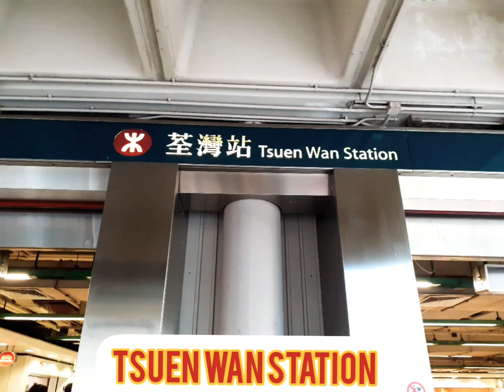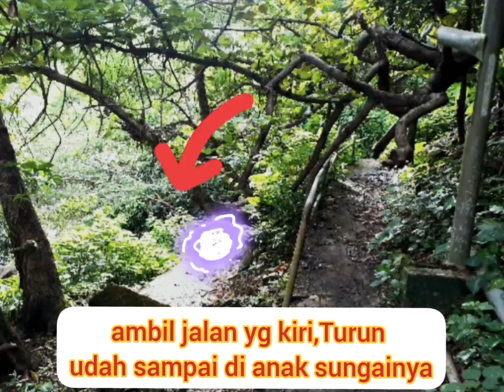SURGA TERSEMBUNYI TSO KUNG TAM HIKING TRAIL -TSUEN WAN -HONGKONG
Assalamu'alaikum hai teman2 kali ini aku share WISATA Alam dihongkong yang belum banyak orang tau,padahal ini deket banget sama MTR/Stasiun,,,tenpatnya dijamin keren tapi wajib hati2 ya. selamat menonton terimakasih luvvvvvvvvv